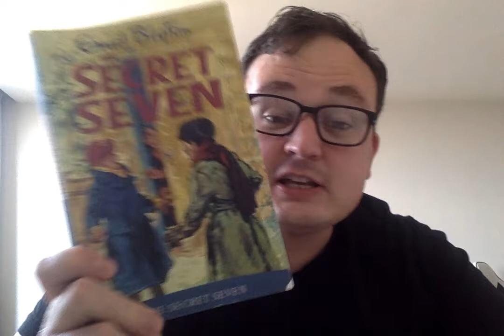Storytime with Mr McNulty- The Secret Seven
Chapter Seven